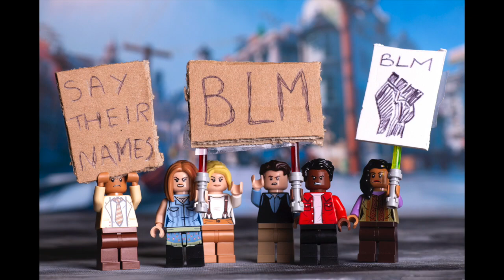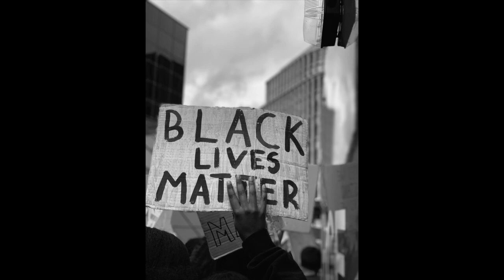Level 3 Showreel 21 HD 720p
Halesowen College Level 3 Photography Showreel 2021